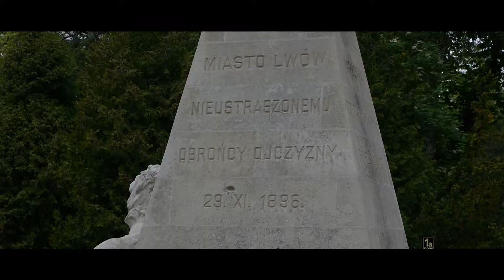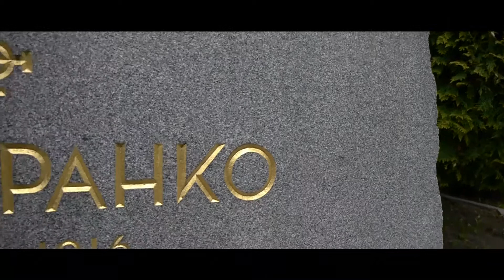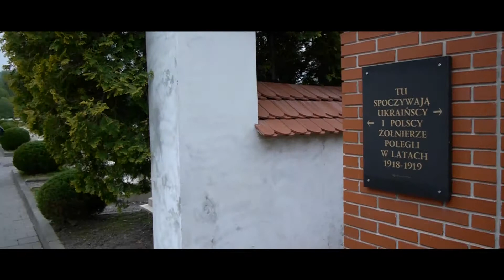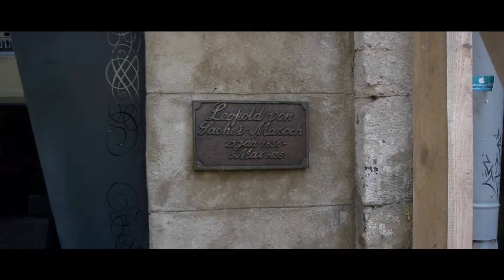Lviv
Zapraszam was:
►Osprzęt - lumix GH2 , SJCAM4000 , Rig , Boya By-M1 , Karta 64 GB SandDisk Hight Speed , Lumix 14-42 kit .